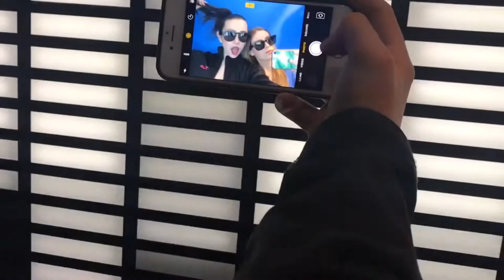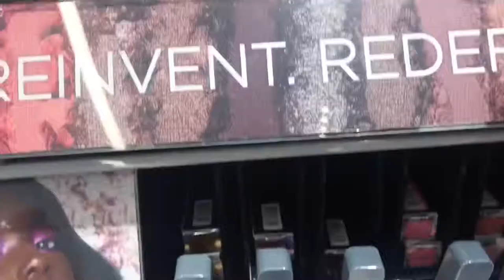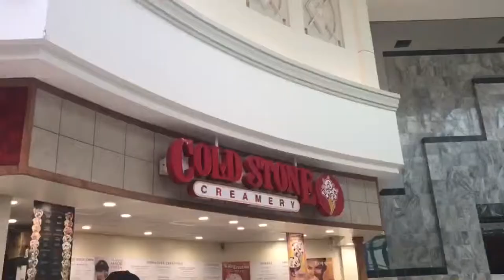KOP mall vlog!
hey guys!

kate’s channel: kate trautlein